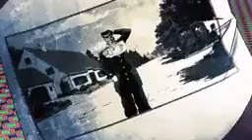7 5K Crazy Noisy Bizarre Slam Barkley's Bizarre Adventure Hoop is Undunkable OP [tes cr]